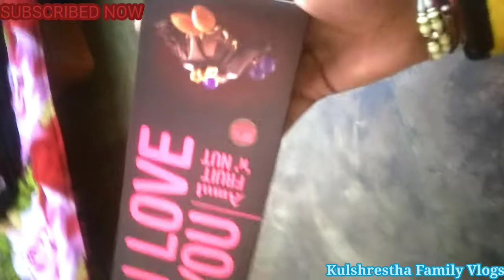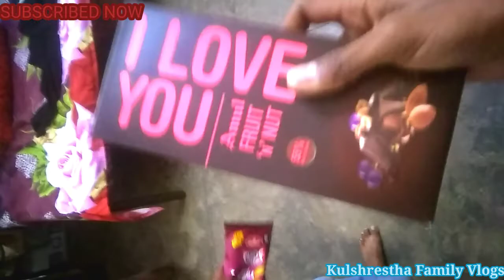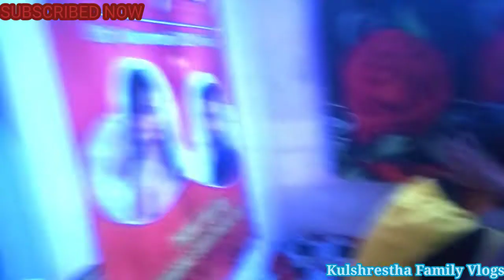Indian Birthday Cake Cutting | Kulshrestha Family Vlogs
About:- Kulshrestha Family Vlog is a Vlogging YouTube Channel, Create a Vlog's Video's in Official Hindi Language.